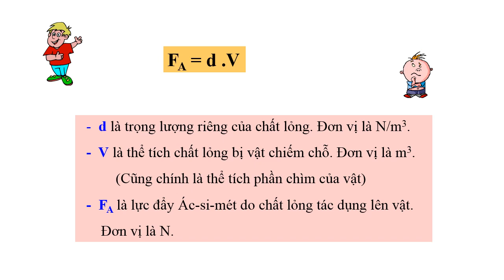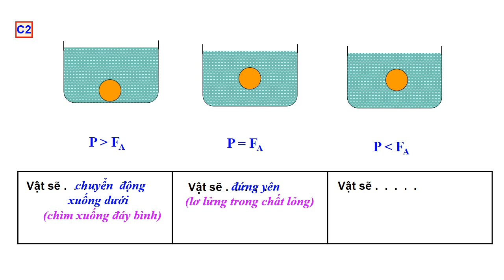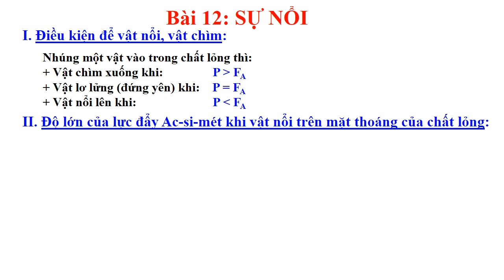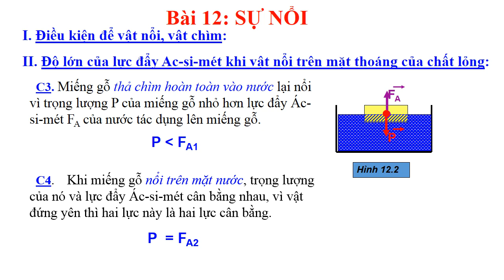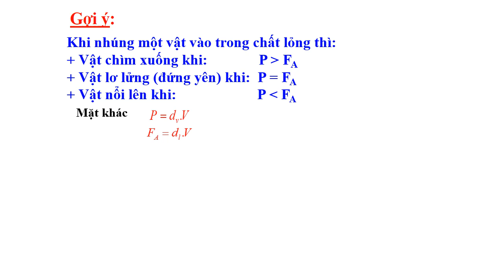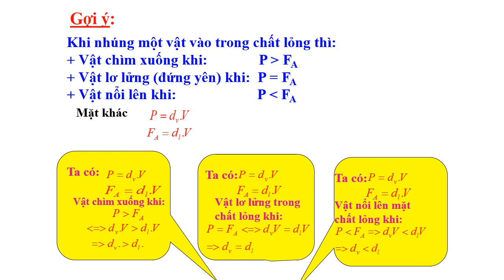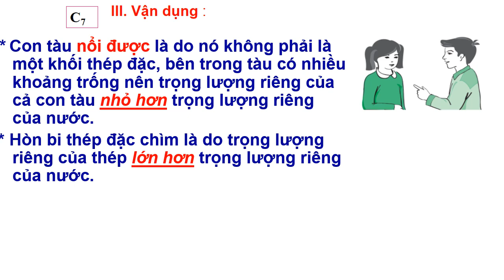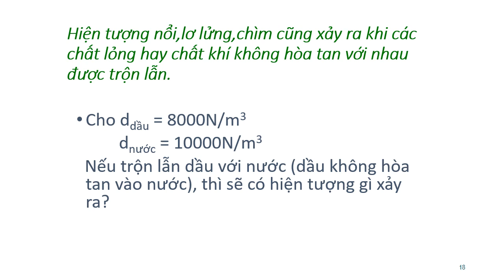VẬT LÝ 8 (Tuần 16 / HK1) - Bài 12: SỰ NỔI